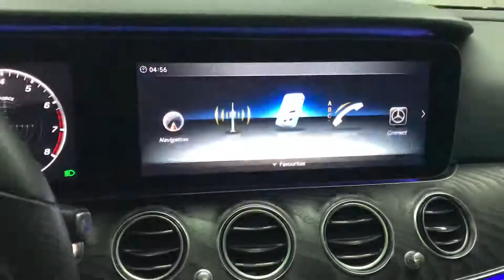Mercedes Benz W213 E Kasa Comand Navigasyon ve Burmester Uygulaması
Aracınıza özel orjinal çözüm merkezi. Muvidek Elektronik 2003 yılında Maslak Atatürk Oto Sanayi Sitesinde otomobil ses ve görüntü sistemleri satışı ve montajı yaparak faaliyete başlamıştır.
İlerleyen zamanlarda araçlardaki teknolojiyi ve yenikleri takip ederek ve kendini geliştirerek günümüz araçların multimedya hi-fi müzik sistemleri araç içi görüntü sistemlerinin satışını ve uygulamalarını uzman kadrosu ile titiz ve orjinaline sadık kalarak yapmaktadır. 2006 yılında artan müşteri portföyü ve ihtiyaca cevap verebilmek için daha geniş montaj atölyesi, müşteri bekleme salonu, showroom ve teknik servis departmanı ile siz değerli müşterilerimize şuanki yerimizde hizmet vermekteyiz.

Muvidek Elektronik
Atatürk Oto Sanayi Sitesi 2.Kısım 21.Sokak No:711/712 Maslak/İstanbul